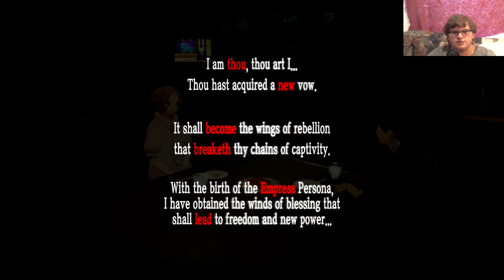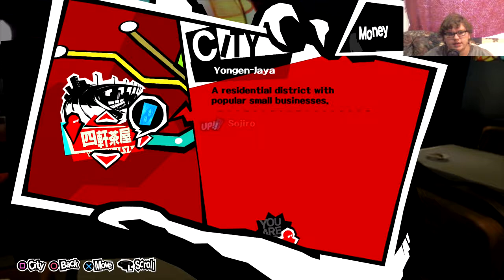Getting ready to fight| Persona 5 Part 45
It's time to turn the tables and get back at the true criminals.